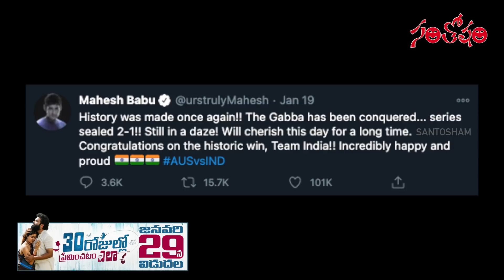Santosham Film News 305 | Pawan Kalyan | Naga Babu And Niharika | Akshay Kumar